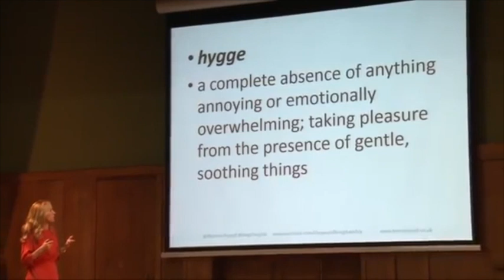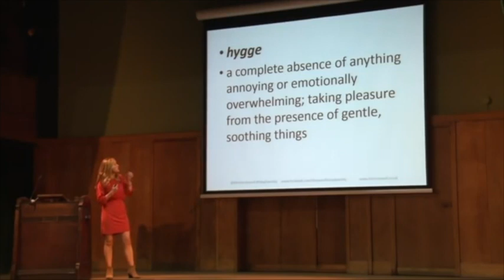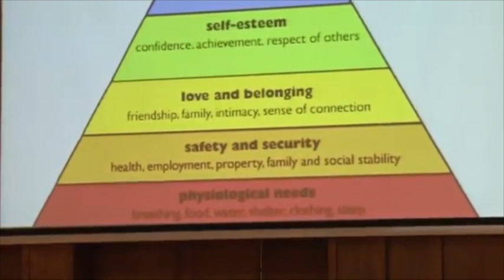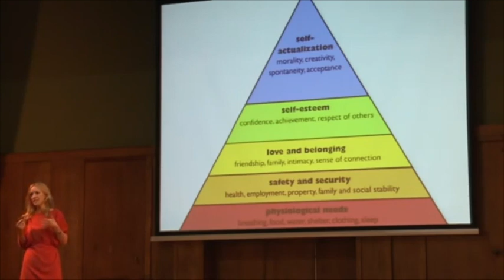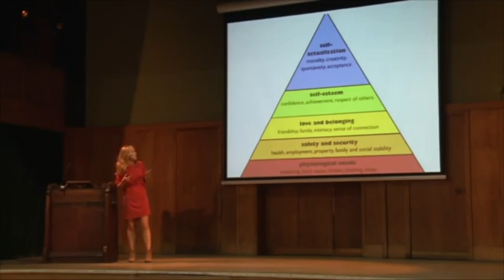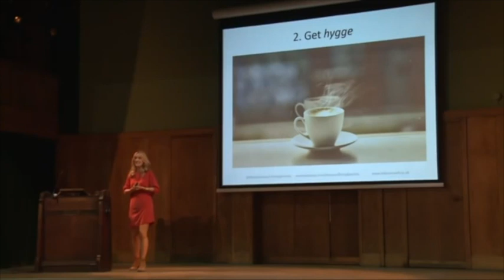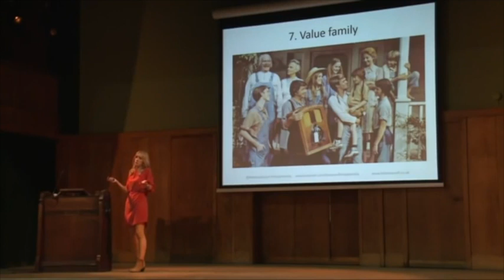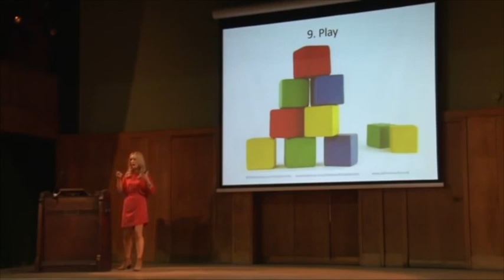Work/Life Balance - What We Can Learn From Denmark Part 2